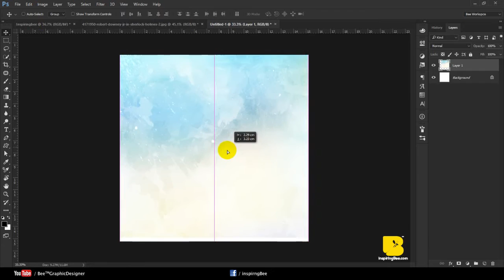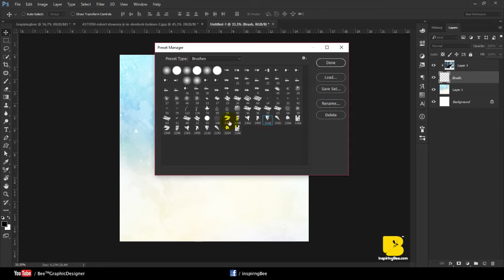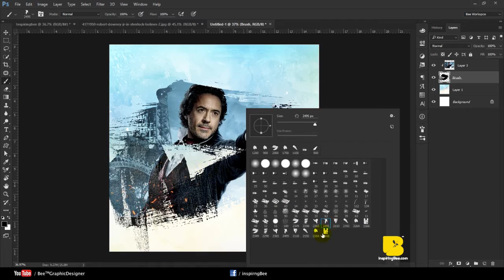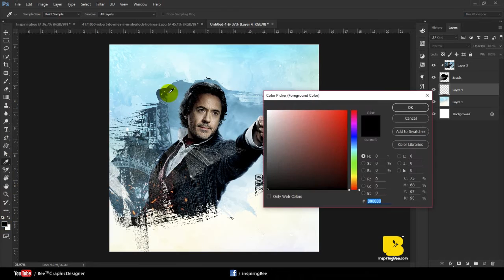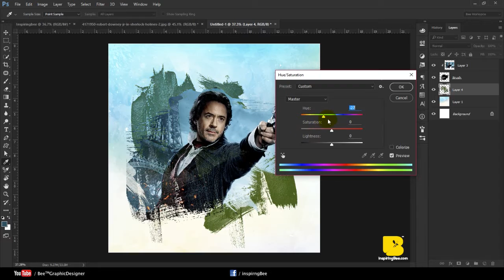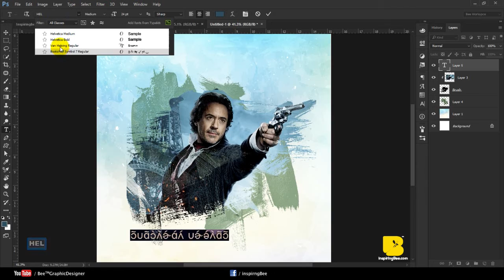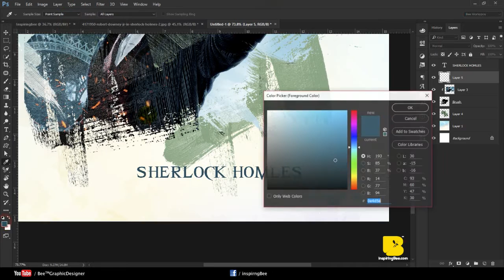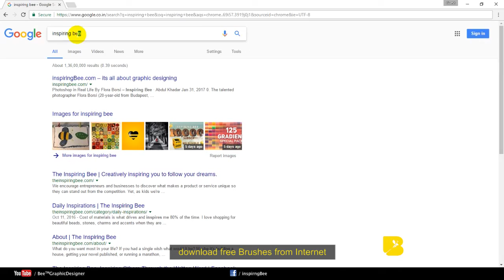Portrait Brush Splash Effect - Photoshop Tutorial | Clipping Mask Method | Photo Editing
In this Photoshop Editing Tutorial i will show how to Brush effect on portrait & how to install Photoshop new brushes and how to use it in creative ways with Clipping Mask Method